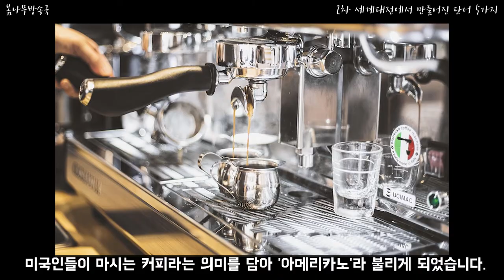2차 세계대전에서 만들어진 단어 5가지 _2차세계대전 , 2차세계대전 탄생어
2차 세계대전에서 만들어진 단어 5가지 _2차세계대전 , 2차세계대전 탄생어

전쟁을 통해 만들어진 단어는 무엇이 있을까?